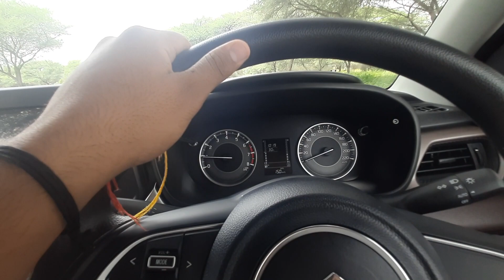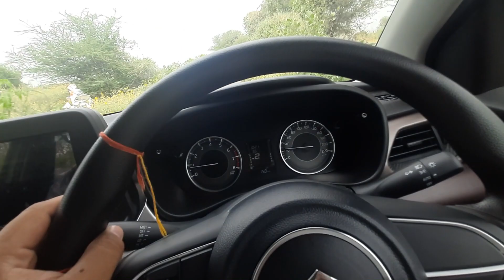DRIVING MARUTI SUZUKI FRONX DELTA PLUS 1.2 MT WITHOUT ACCELRATOR || POWER TEST